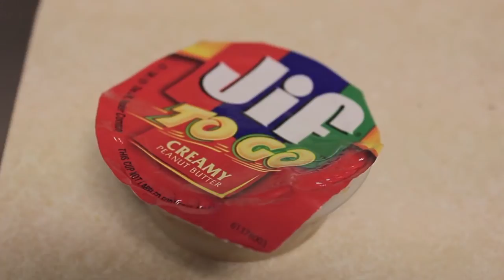Funny Brown Boston Terrier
Boston Terrier eats peanut butter.